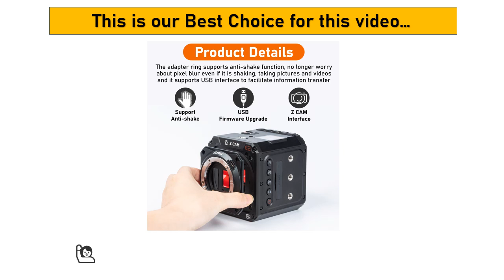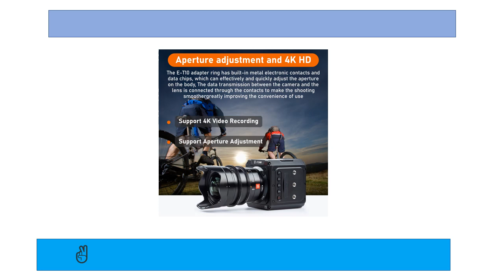Top 5 Best VILTROX Lens | VILTROX Nikon-Sony DSLR Camera Lens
✅ 1000+ Best DSLR Lens on AliExpress. Choose Your Best one.👇👇

👉 if You Need Anything, You Can Buy on AliExpress.

1. VILTROX 85mm II F1.8 Nikon Z Fuji X Sony E Lens Full Frame Portrait Auto Focus Lens for Fujifilm X Nikon Lens Mount Camera Lense.

2. Viltrox 13mm 23mm 33mm 56mm F1.4 Sony E Auto Focus Ultra Wide Angle Lens APS-C Lens for Sony E-mount A6400 A7III a7R Camera Lens.

3. Viltrox E-T10 Z-CAM Lens Adapter ring EF/PL Full Frame for Sony E-mount Lens Goes to Z CAM E2-M4 E2-S6 E2-F6 E2-F8 Camera Lens.